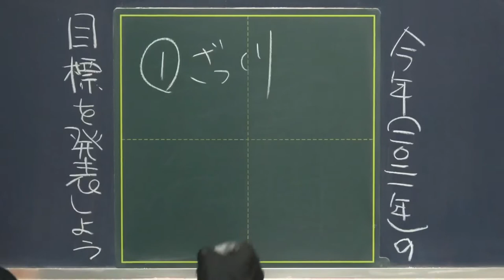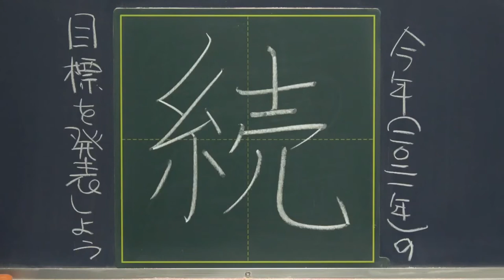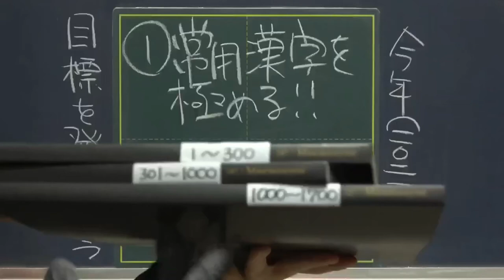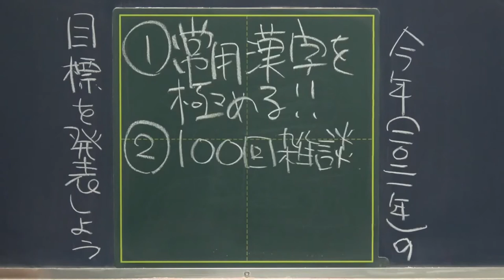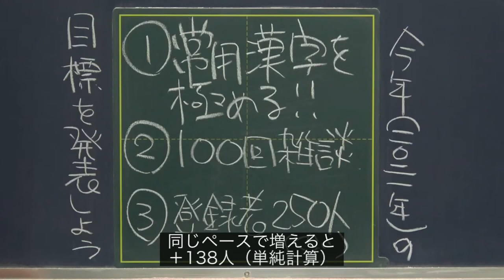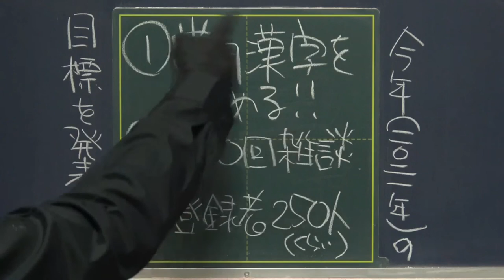【新年雑談】2021年の目標を発表したようです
みなさんあけましておめでとうございます。
2021年になりましたので、
新年の目標を立ててみました。

年末に目標が達成できたかどうかをふりかえる動画を出したいと思いますので、また1年見守ってくださると嬉しいです。

本年も「ちゃこ先生の教室」をよろしくお願いします。

0:42 ざっくり目標｜「続」

1:46 具体的なやつ①｜常用漢字を極める

2:58 具体的なやつ②｜100回雑談する

3:44 具体的なやつ③｜チャンネル登録者数250人（くらい）に増やす

5:34 おわりの言葉

●動画編集
▷たちばなつばさ（Twitter）